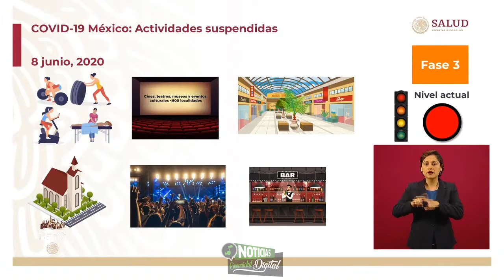Estos son los lugares que seguirán con actividades suspendidas por Covid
Hugo López- Gatell explicó que el riesgo de dichos establecimientos el riesgo estriba en el contacto directo entre personas